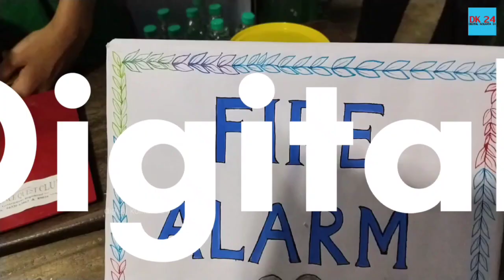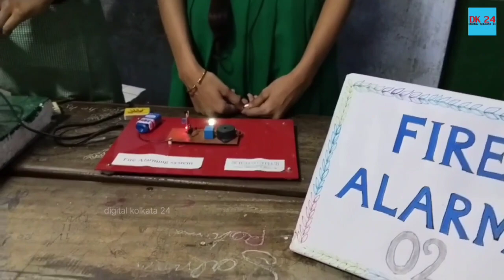Fire Alarm |বিজ্ঞান মেলা 2022|Fire Project |Fire device |electronic project |Science Fair 2022| 02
Fire Alarm |বিজ্ঞান মেলা 2022|Fire Project |Fire device |electronic project |Science Fair 2022| 02 |  fier alarm 02 |

 DIGITAL KOLKATA 24 ডিজিটাল কলকাতা ২৪ চ্যানেলে আপনাদের সকলকে সাগত।আমরা কাপড় ব্যাবসার সব বিষয় খোঁজ খবর নিয়ে ভিডিও করে থাকি,কাপরের